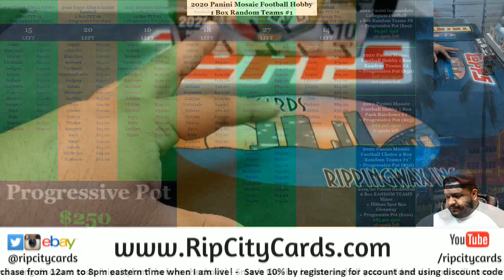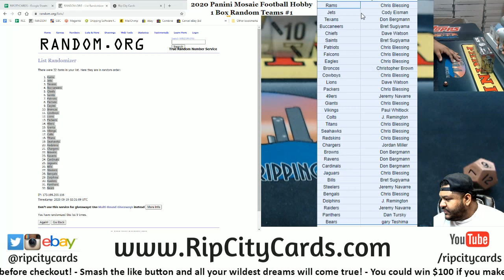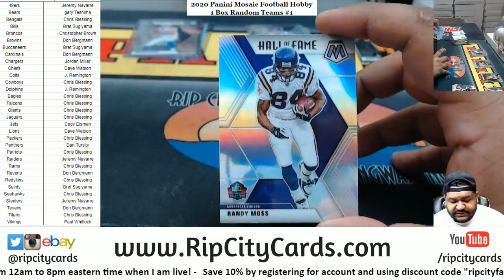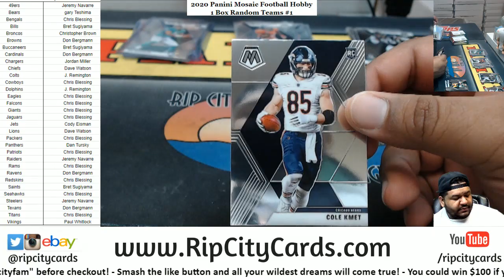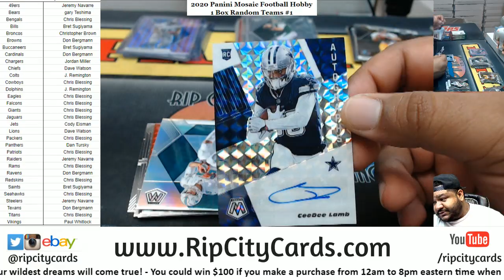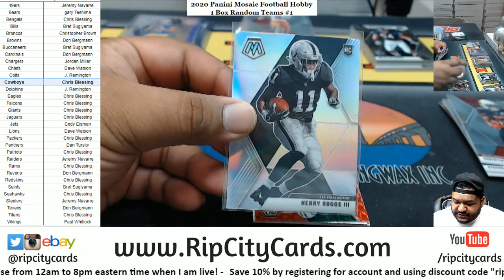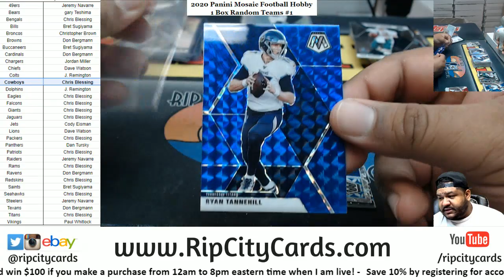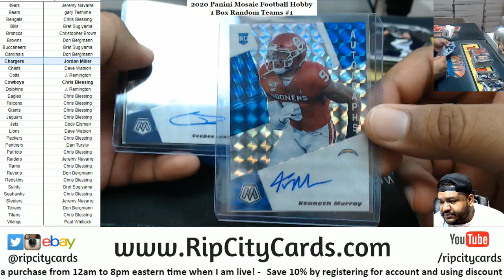2020 Panini Mosaic Football Hobby 1 Box Random Teams #1